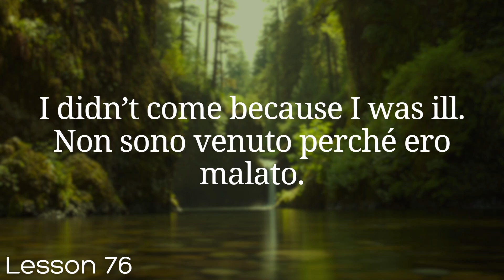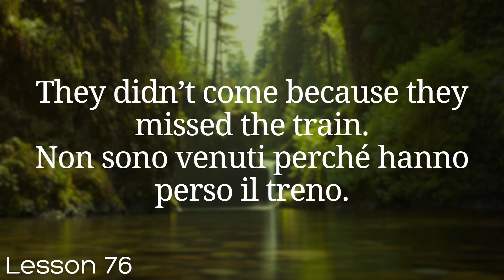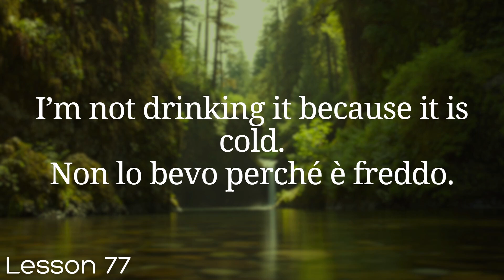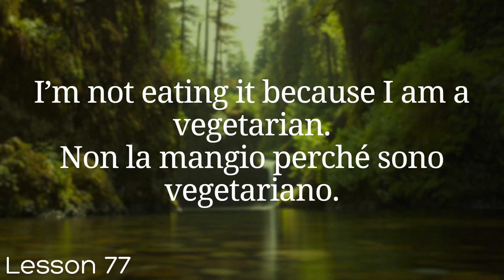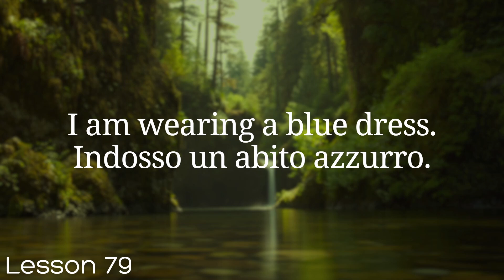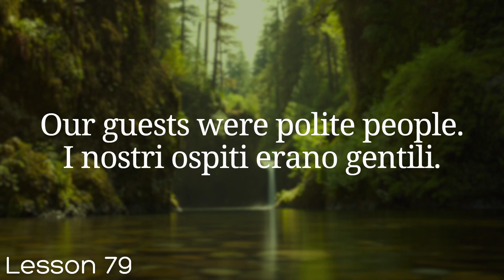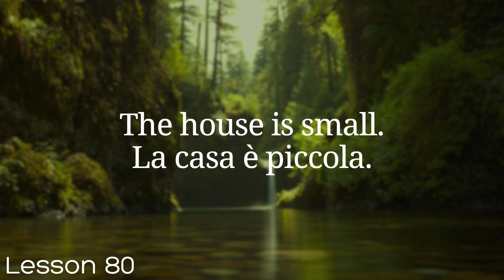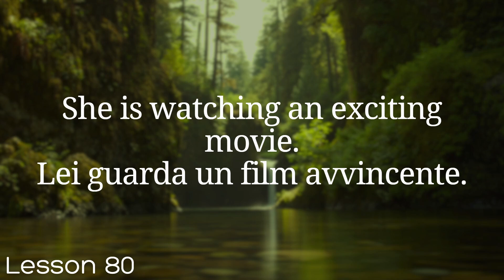Learn Italian in 100 Lessons | Master Italian from Beginner to Advanced | Lesson 76-80